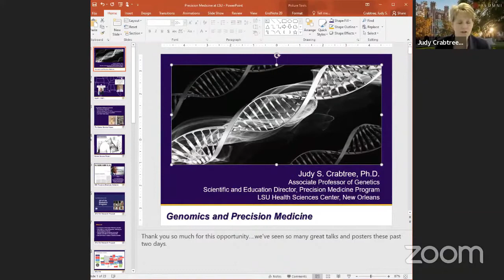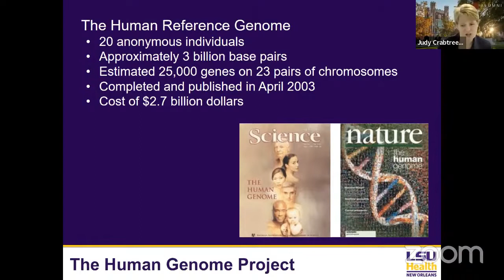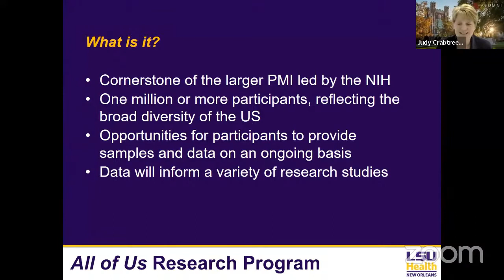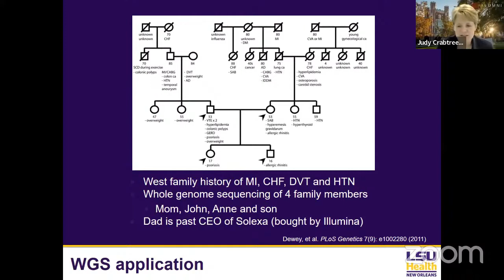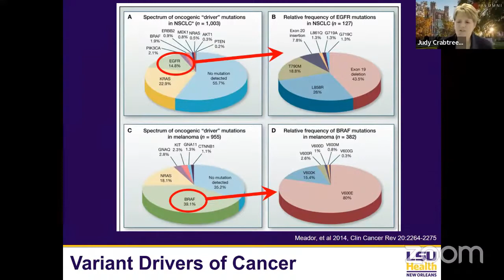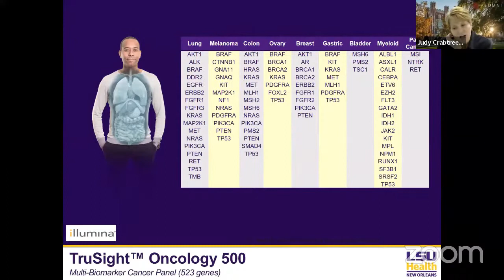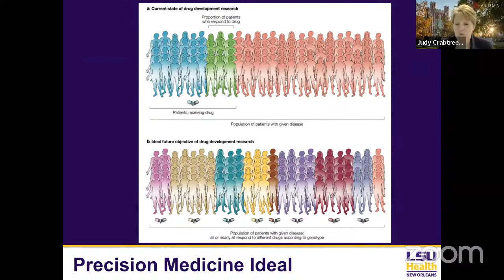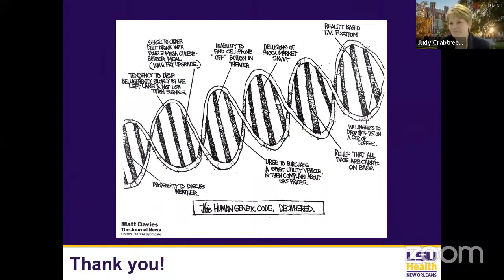How omics and bioinformatics are used in the Precision Medicine Lab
Dr. Judy Crabtree, Associate Professor at Louisiana State University School of Medicine in New Orleans, USA